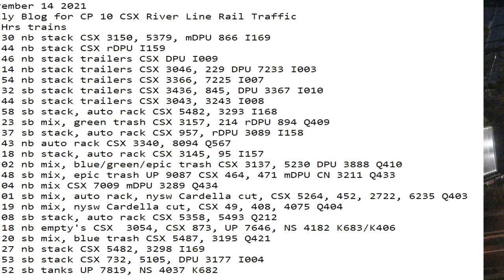November 14 2021 24 Hrs CSX Trains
24 Hrs trains
00:30 nb stack CSX 3150, 5379, mDPU 866 I169
00:44 nb stack CSX rDPU I159
01:46 nb stack trailers CSX DPU I009
06:14 nb stack trailers CSX 3046, 229 DPU 7233 I003
06:54 nb stack trailers CSX 3366, 7225 I007
07:32 sb stack trailers CSX 3436, 845, DPU 3367 I010
07:44 sb stack trailers CSX 3043, 3243 I008
08:58 sb stack, auto rack CSX 5482, 3293 I168
10:23 sb mix, green trash CSX 3157, 214 rDPU 894 Q409
10:37 sb stack, auto rack CSX 957, rDPU 3089 I158
10:43 nb auto rack CSX 3340, 8094 Q567
12:18 nb stack, auto rack CSX 3145, 95 I157
13:02 nb mix, blue/green/epic trash CSX 3137, 5230 DPU 3888 Q410
14:48 sb mix, epic trash UP 9087 CSX 464, 471 mDPU CN 3211 Q433
15:04 nb mix CSX 7009 mDPU 3289 Q434
16:01 sb mix, auto rack, nysw Cardella cut, CSX 5264, 452, 2722, 6235 Q403
16:19 nb mix, nysw Cardella cut, CSX 49, 408, 4075 Q404
17:08 sb stack, auto rack CSX 5358, 5493 Q212
17:18 nb empty's CSX  3054, CSX 873, UP 7646, NS 4182 K683/K406
20:20 sb mix, blue trash CSX 5487, 3195 Q421
20:27 nb stack CSX 5482, 3298 I169
21:53 sb stack CSX 732, 5105, DPU 3177 I004
23:52 sb tanks UP 7819, NS 4037 K682